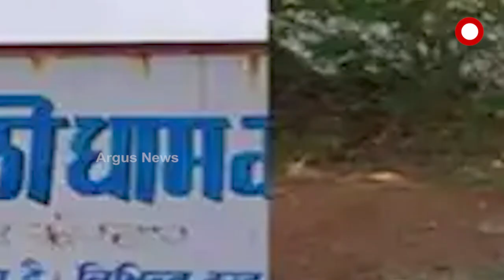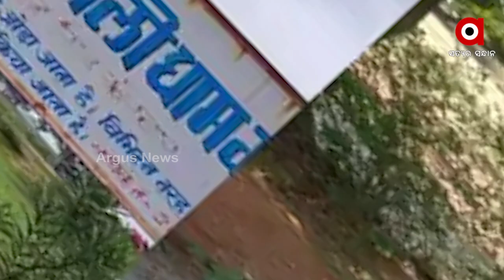MS Dhoni gets treatment from Vaidya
MS Dhoni gets knee treatment from local Vaidya.